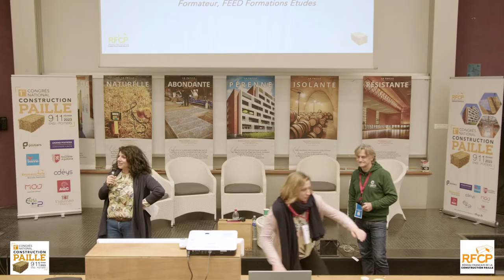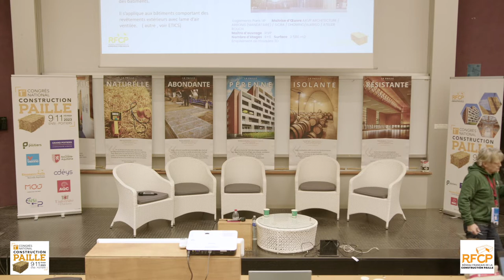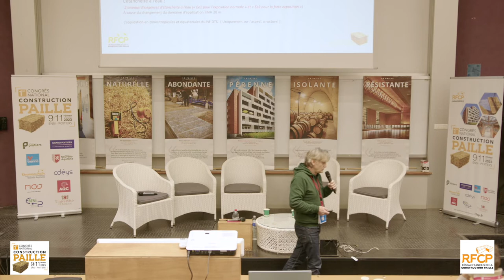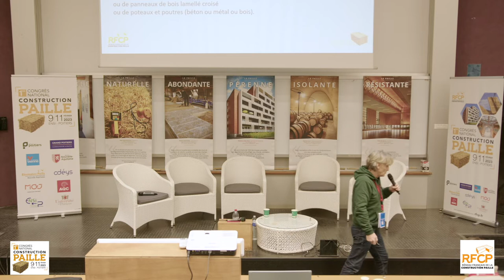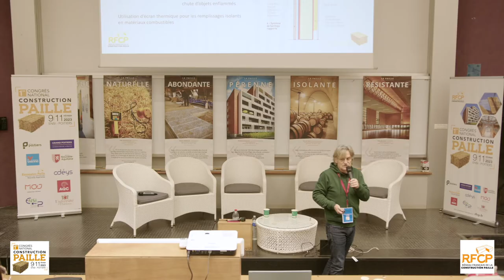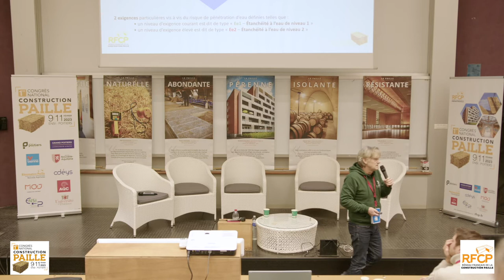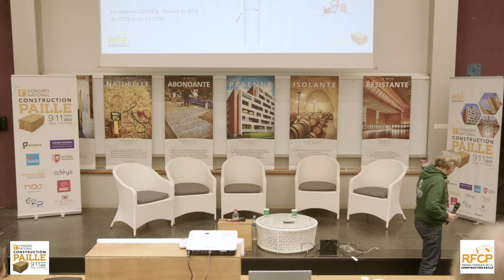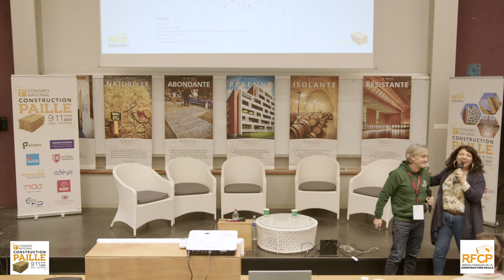Évolution des DTU (avec E. DERAGNE)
1er Congrès National de la construction paille - vendredi 10 février 2023
« Évolution des DTU : Quelles évolutions récentes pour les DTU impactant la construction paille ? »

✅ Emmanuel Deragne, formateur, FEED Formations Etudes

Quelles nouveautés pour le DTU 43.4 étanchéité, le DTU 31.4 FOB, le DTU fumisterie et le DTU bois ?

03:32 DTU 31.2 Construction de maisons et bâtiments à ossature en bois (COB)
22:04 DTU 31.4 Façades à ossature bois
34:10 DTU 36.5 Mise en oeuvre des fenêtres et portes extérieures
37:18 DTU 43.4 Toitures en éléments porteurs en bois et panneaux dérivés du bois avec revêtement d'étanchéité
41:30 DTU 24.1 Travaux de fumisterie
42:35 Temps d'échanges